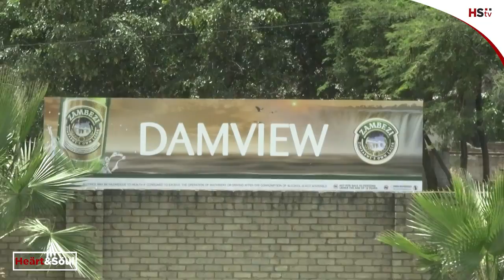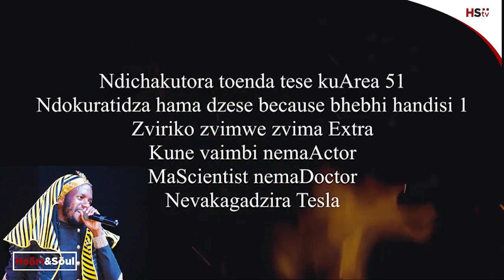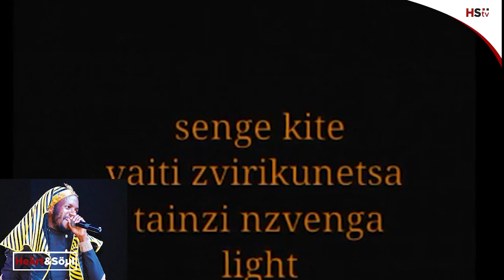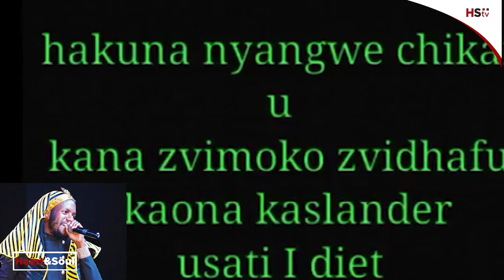Fans speaks on Winky's ibotso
Fans speaks on Winky's ibotso#hstvzim